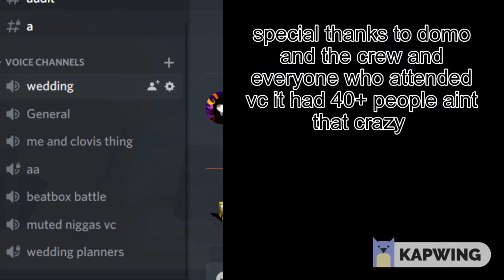allahsword x ectogram rogue lineage wedding